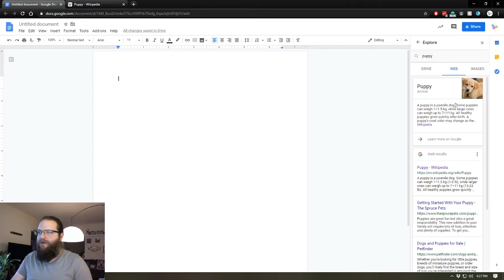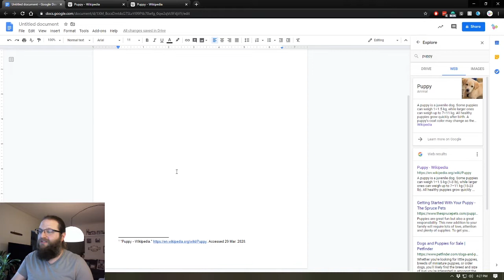How to Use the Explore Button in Google Docs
The explore button in Google Docs is super useful and most people don't know it even exists!

Want to learn more about The DAE? Visit: thedae.com!

The Digital Arts Experience teaches coding/programming, game design, 3D modeling and printing, graphic design, robotics and many more STEAM and digital arts-related topics.